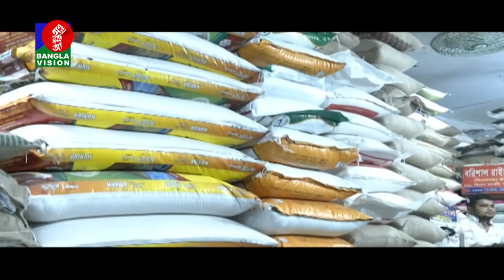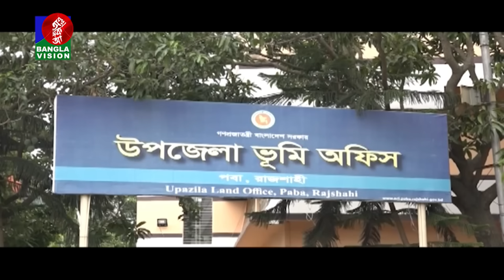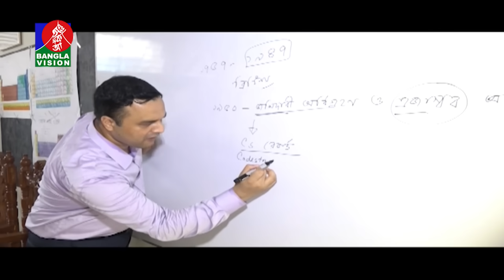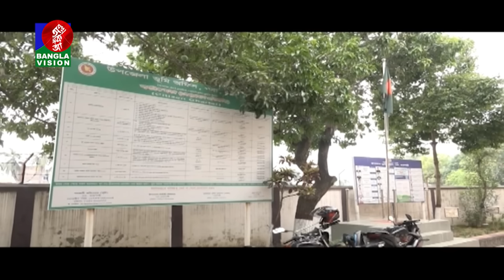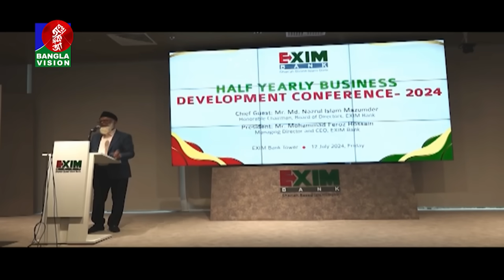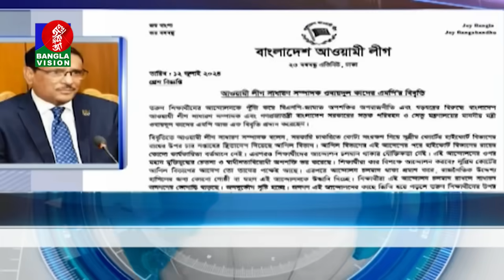রাত ১০:৩০টার বাংলাভিশন সংবাদ | 12 জুলাই ২০২৪ | BanglaVision 10:30 PM News Bulletin | 12 July 2024